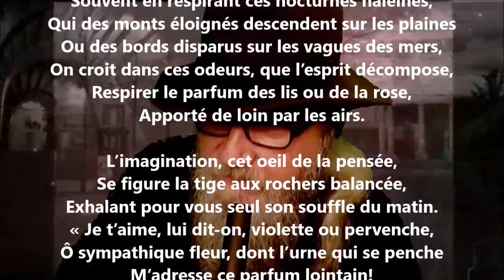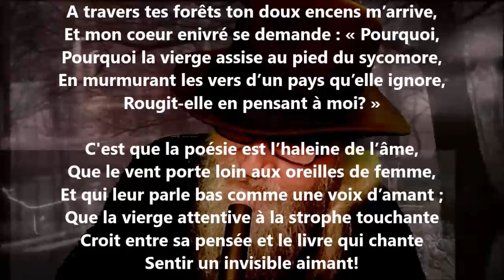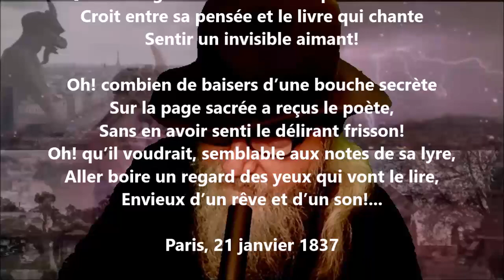À une jeune Moldave - Alphonse de Lamartine lu par Yvon Jean